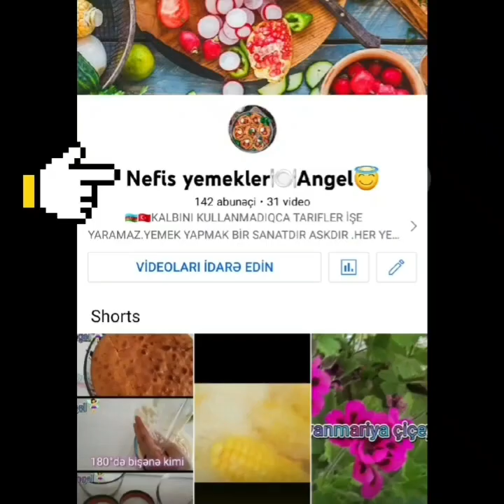Diqqət!Asılılıq yaradır!✅İç dolğulu şokoladlı peçenye😋Kurabiye🍪Cookie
İç dolğulu peçenye🍪
Tərkibi:
100qr kərə yağı,1 stəkandan 2 barmaq az şəkər tozu,1 eded yumurta ,qabartma tozu,vanel,kakou,2 stekan yarı un,1 yemək qaşığı sulu yağ.
İçlik;
şokolad.
Üzəri üçün:
badam.